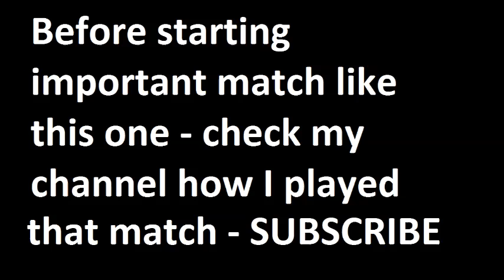Hoffenheim vs Werder Bremen 2015